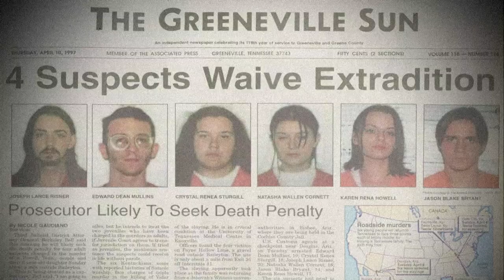The Roadside Murders: The Lillelids Story. Satanic Panic True Crime Documentary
During the 80s and 90s a satanic panic took over America, the media would blame every murder or crime on Satan or witches. However, Natasha Cornett took her goth style too far and committed a terrible murder. True Crime Documentary